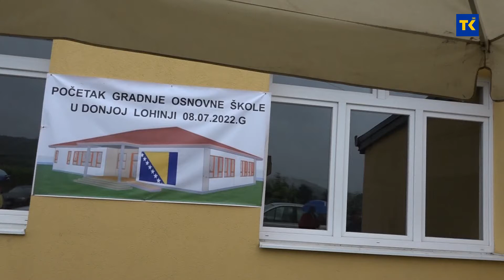Danas je u MZ Lohinja – Gračanica položen kamen temeljec za gradnju nove osnovne škole.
Danas je u Mjesnoj zajednici Lohinja – Gračanica   položen kamen temeljec za gradnju nove osnovne škole. Kako je postojeći školski objekat  neuslovan mještani Donje Lohinje su pokrenuli inicijativu  za gradnju nove škole i prikupili znatna sredstva.Inicijativu je prihvatilo ministarstvo obrazovanja TK i u budžetu obezbijedilo 100.000. maraka.